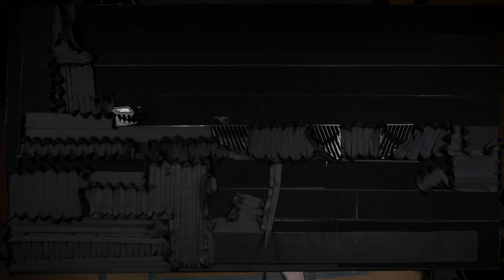ONLY BLACK PATCHES SATISFYING ASMR